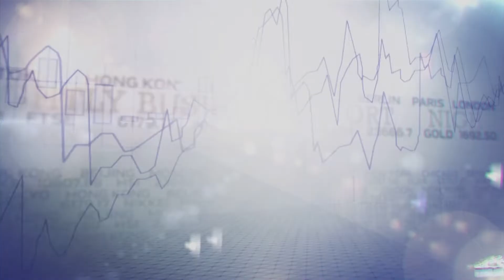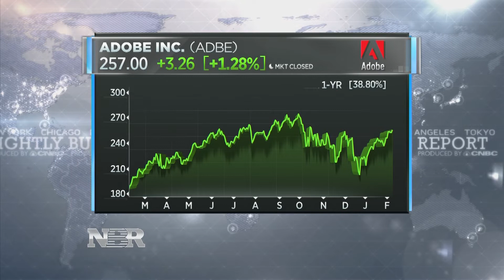Market Monitor: Michael Lippert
This week’s market monitor likes stocks that are leading the digital transformation.